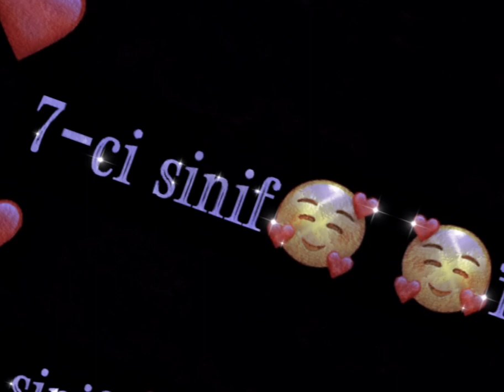Əlvida 7 ci sinif 🥺❤️